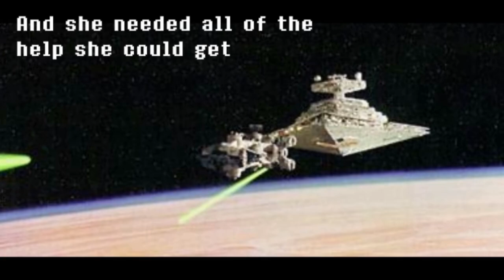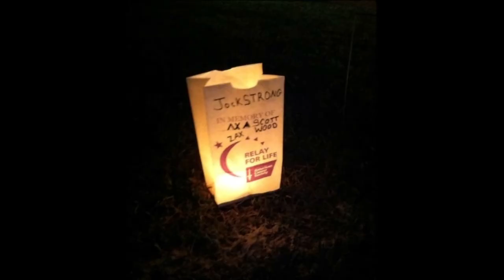Delta Delta Delta, Sigma Chi, Lambda Chi Alpha Greek Week 2014